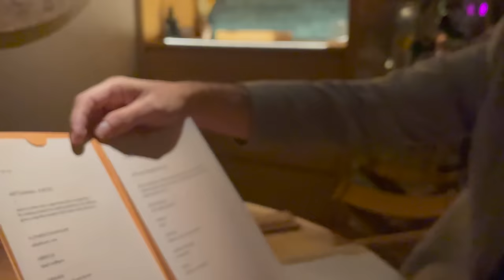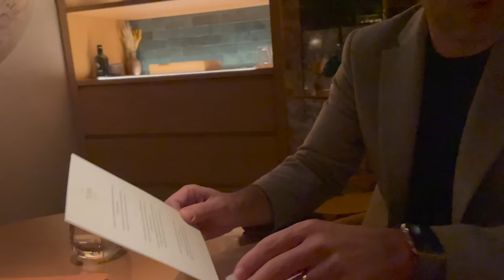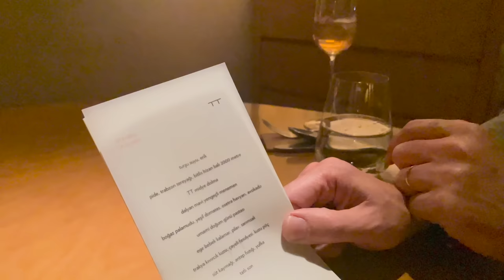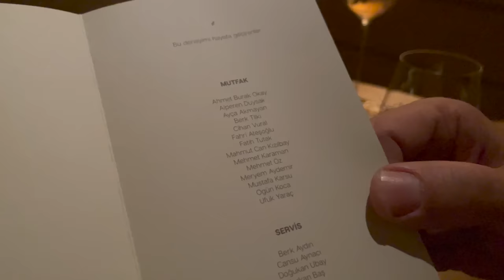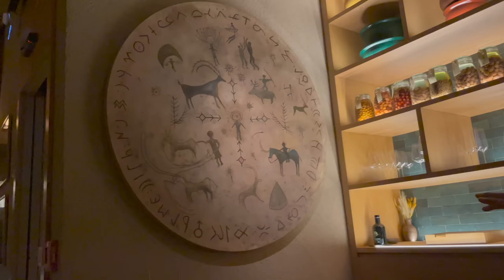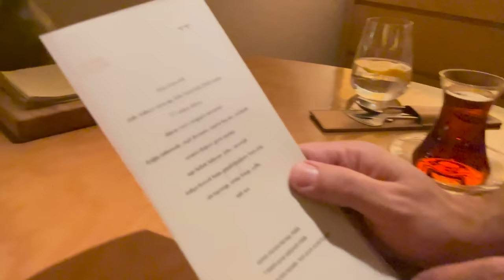TURK Fatih Tutak’ta çok lezzetli bir Michelin deneyimi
Türkiye’nin ilk iki Michelin yıldızlı restoranı TURK Fatih Tutak’ta çok özel bir akşam geçirdik.
Biraz çocukluğumdan, biraz gençliğimden biraz da bugünden harika lezzetlerle ve modern yorumlarıyla buluştum. Gece bir anda geçiverdi. Keyifli seyirler :)

13 Aralık 2022
3200 TRY / 1 kişi (içecekler ekstra)

İçerik
0:00 Intro
0:17 Giriş
1:15 Restoran hakkında
1:34 Fatih Tutak’ın mesajı
2:32 Fatih Tutak hakkında
3:08 Çiçek Gazozu
3:42 Damak Temizleyici - turşu suyu, erik
06:18 Ara sohbet
6:56 pide, trabzon tereyağı, bitlis hizan bal 2000 metre
8:27 Şefin sürprizi
9:35 pide, trabzon tereyağı, bitlis hizan bal 2000 metre
13:27 Menü hakkında
14:02 TURK Fatih Tutak Logosu
15:15 TT midye dolma
18:38 Ara sohbet
21:46 dalyan mavi yengeçli menemen
25:59 Ara sohbet
26:56 boğaz palamudu, yeşil domates, osetra havyarı, avokado
30:29 Ara sohbet
31:37 umami doğum günü pastası
35:50 ege bebek kalamar, pilav, sarımsak
40:04 Şefin sürprizi
42:19 trakya kıvırcık kuzu hakkında
43:24 Bıçak seçimi
44:25 Ara sohbet
44:55 trakya kıvırcık kuzu, çayeli fasulyesi, kuzu pöç
52:27 Ara sohbet
55:18 süt kaymağı, antep fıstığı, yufka
1:00:21 Mutfak turu ve şefle tanışma
1:01:51 Bitiş

O zaman afiyet olsun Chefkado :)